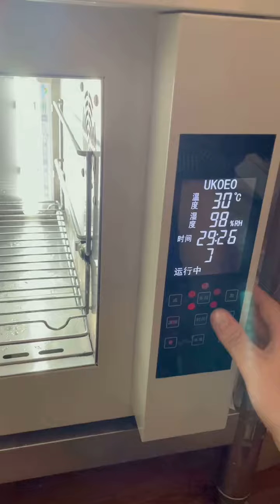The Most Beautiful Buns😋 Creative Food and Cake Art Ideas # 32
The Most Beautiful Buns😋 Creative Food and Cake Art Ideas

Thanks in advance for watching the videos. We hope all guys get some idea to make food, fruit or cake best style.
last but not least, we sorry for some videos that make you not good feeling or don't know sure about the name of those foods or cakes.
We just wanna share idea to all of beloved friends🤗❤️